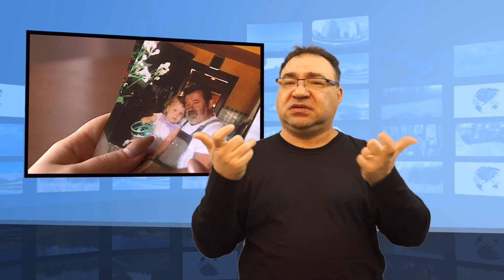Mężczyzna po reanimacji przykryty workiem, ale żył? (Tłumaczenie na Język Migowy - PJM)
Zakończono reanimację i przykryto ciało workiem. A mężczyzna żył